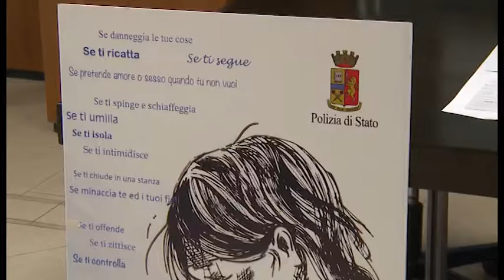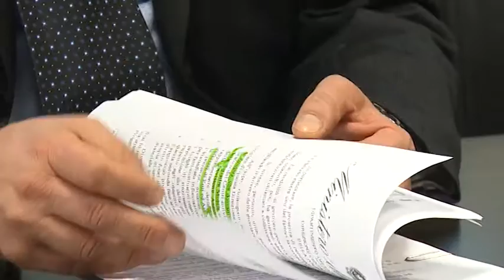"Questo non è amore", campagna della Polizia contro la violenza sulle donne